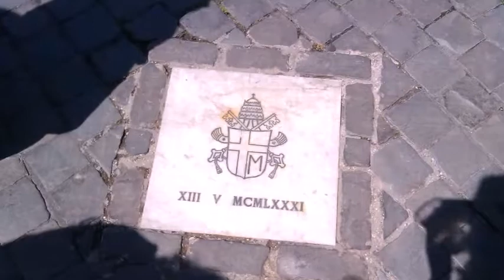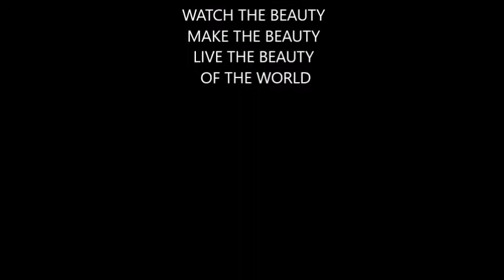(#100): 🇻🇦Vatican.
Click the Hashtag Watchthebeautyoftheworld" to explore all of "Watch the beauty of the world" videos.